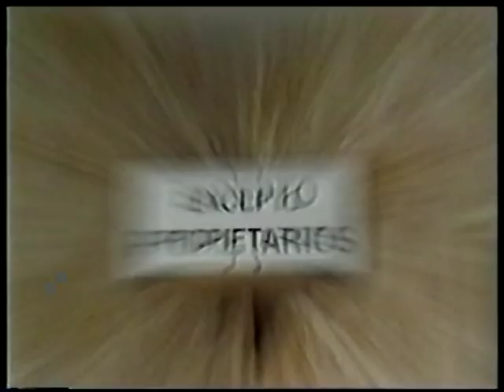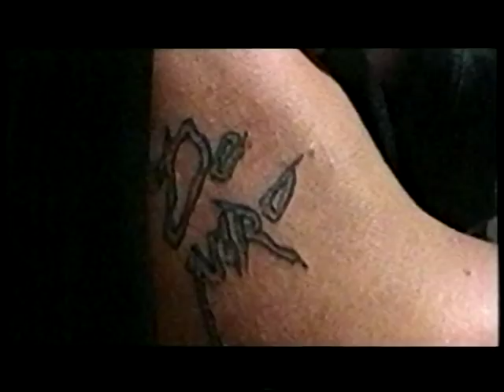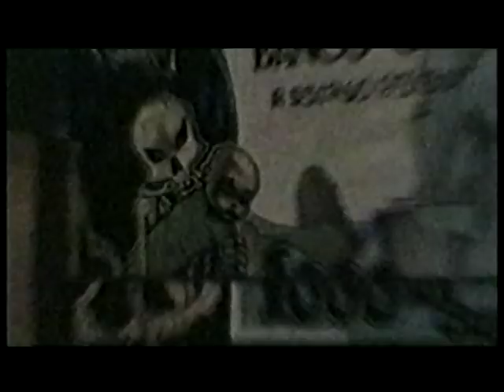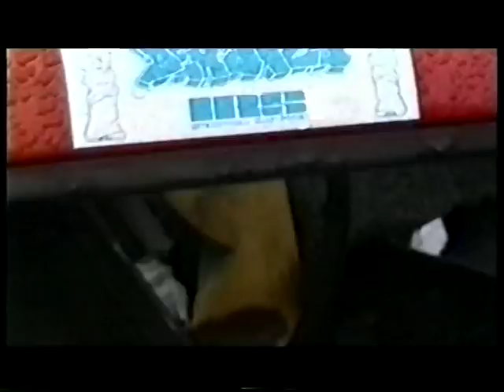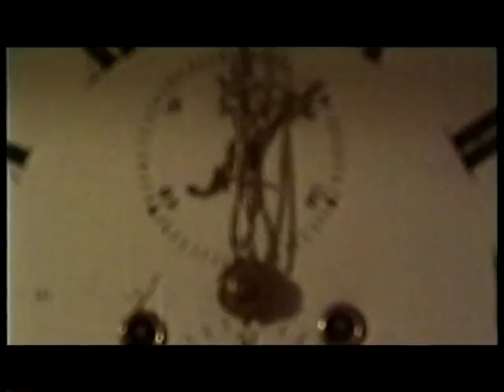Videoclip 'Freedom' - Dehanza - 1999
Vidéo clip de la chanson 'Freedom' du groupe "Dehanza" .
Concert au centre Marcel Mercier à Saint-lô entrecoupé de séquences diverses...
Attention, le clip est décliné en 3 versions de montages mis bout à bout !
La chanson 'Freedom' est présente sur le CD 5 titres de Dehanza publié en 1999

Réalisation/Montage : Nazim Meslem

Line Up :
Steven Fagueret (chant)
Jérôme Moisson alias Jay Shah B (Basse, chant)
Rudy Lecocq (Batterie, backing vocals)
Erwan Barber (Basse, chant)
Brice Guezet (Basse, chant)